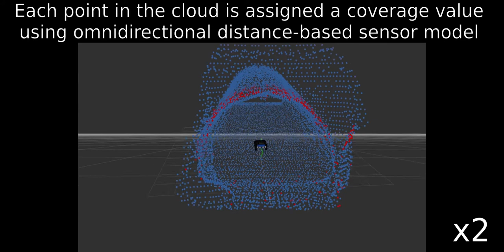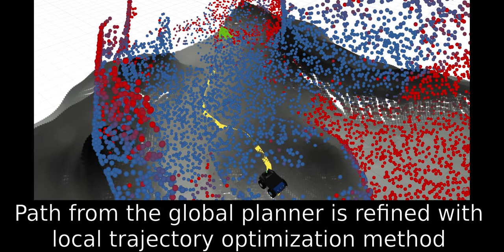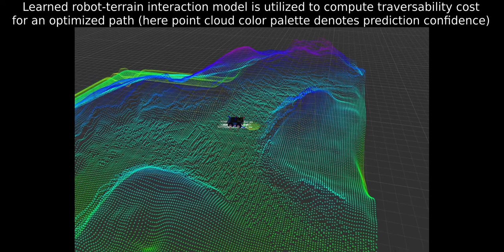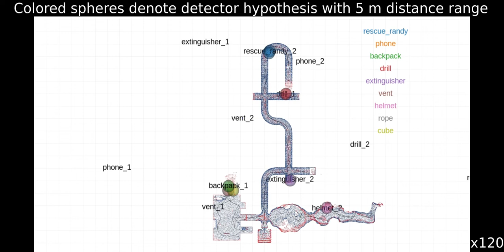Trajectory Optimization using Learned Robot-Terrain Interaction Model